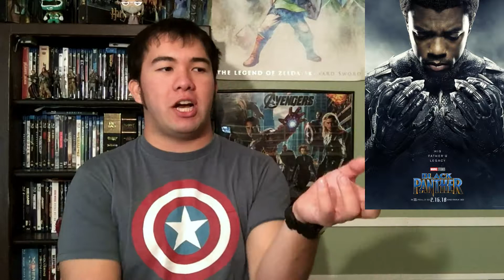Black Panther - Movie Review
Faced with his new role as the King of Wakanda, T'Challa must make peace within his kingdom while facing threats from the outside world. Here is my review of Marvel's "Black Panther!"

Can't figure out how to link my Stardust Profile, but here's my Stardust review of "Iron Man:"